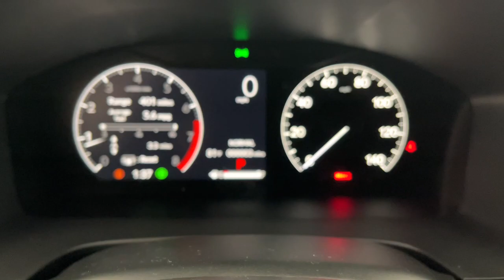2024 Honda CR-V Fort Lauderdale, Pompano Beach, Coral Springs, Hollywood, Plantation, FL RH314429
New 2024 Honda CR-V LX available in Fort Lauderdale, Florida at Holman Honda. Servicing the Fort Launderdale, Pompano Beach, Coral Springs, Hollywood & Plantation, FL area.

Holman Honda
12 E Sunrise Blvd

Holman Honda of Fort Lauderdale is pumped up to offer this stunning 2024 Honda CR-V. BluebrbrbrPrice does not include sales tax tags registration fees government fees electronic filing fee* of $149 and Pre-Delivery Service Charge* of $899. (* This charge represents costs and profits to the dealer for items such as inspecting cleaning and adjusting vehicles and preparing documents related to the sale.)